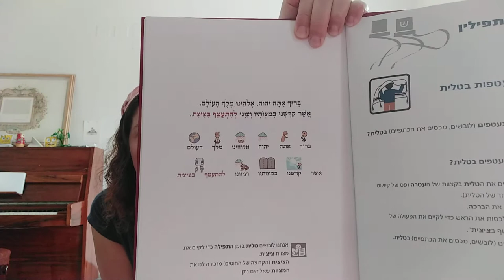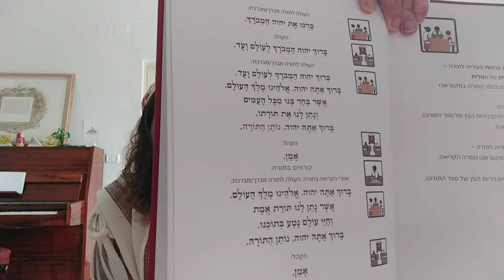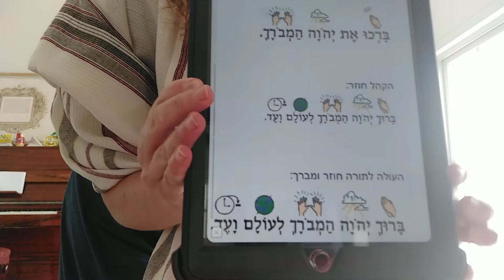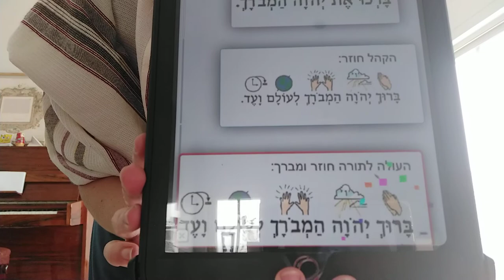אילנות- חזרה על שיעור ברכות עליה לתורה